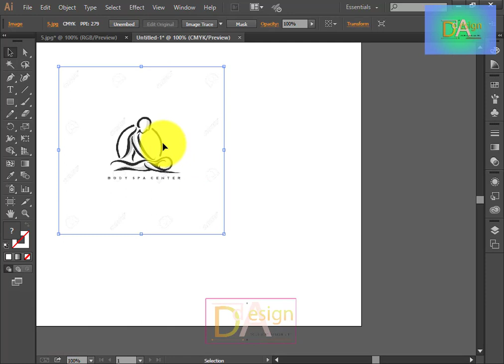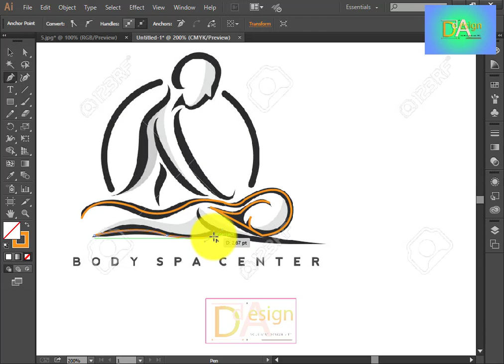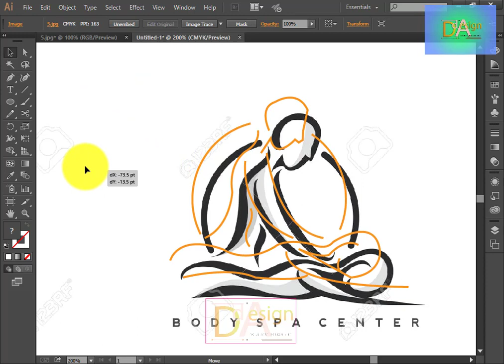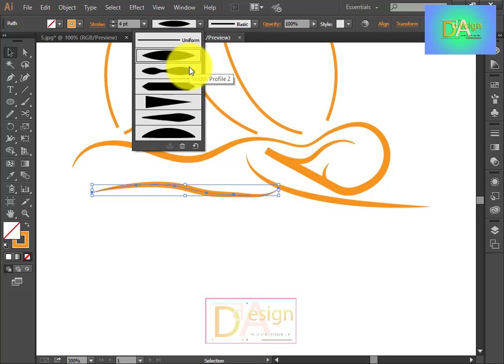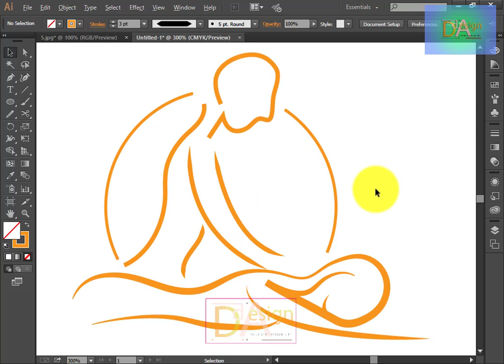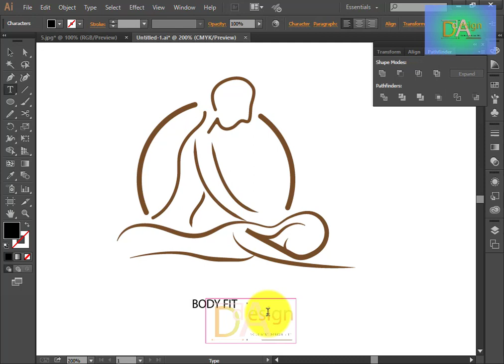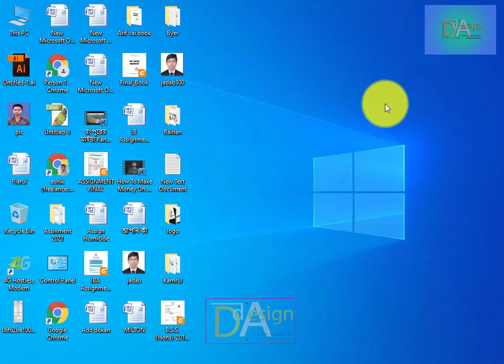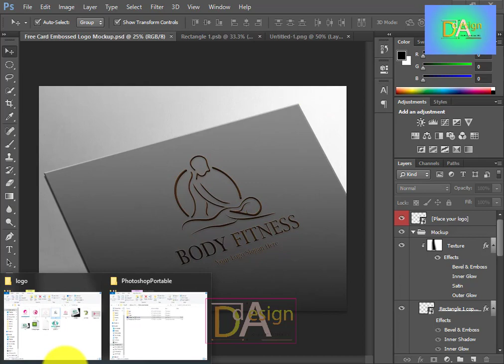Fitness logo design illustrator ।। Bangla Logo design 2021/22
Hi there,
Welcome, we will provide you best Graphic Design and Faison logo design illustrator and Photoshop.
In this tutorial you will learn how to make professional beauty care logo design in Adobe Illustrator and Use Pen Tool.